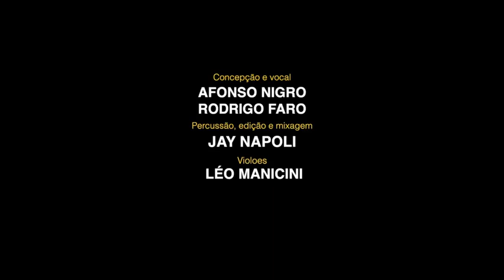Extreme - More Than Words ( Rodrigo Faro e Afonso Nigro)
Rodrigo Faro e Afonso Nigro em  More Than Words gostou?